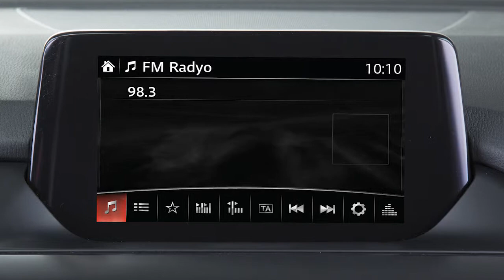Mazda6 i-ELOOP Sistemi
i-ELOOP sistemi, yavaşlama ve frene basma sırasında enerjinin geri kazanılmasını sağlar. Geri kazanılan enerjinin ses sistemi, klima ve farlar gibi elektrikli sistemleri beslemek ve sunduğu faydaları izlemek ve en üst düzeye çıkarmak için nasıl kullanıldığını öğrenin.